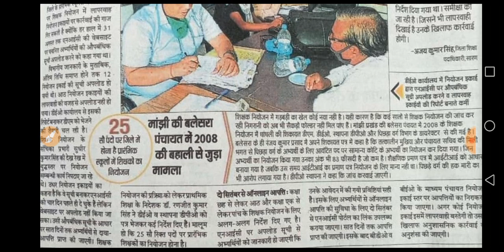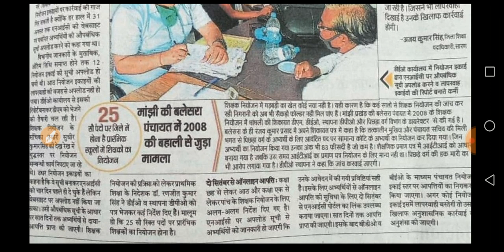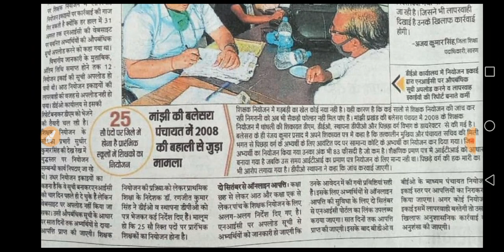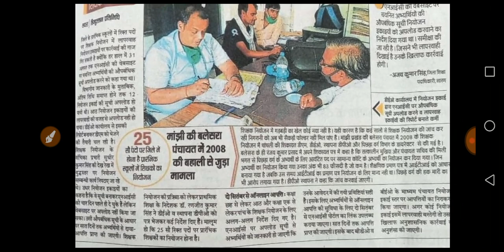आठ नियोजन इकाई पर गिरेगी गाज। औपबंधिक मेधा सूची अपलोड करने की आखरी तिथि समाप्त।